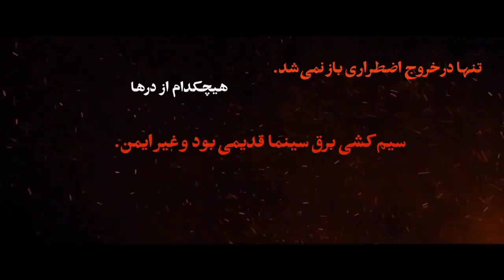آنونس رسمی جنایت بی دقت | فیلمی از شهرام مکری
رونمایی از آنونس جنایت بی دقت همزمان با آغاز اکران
خرید بلیت از سینما تیکت
آنونس رسمی فیلم جنایت بی دقت به کارگردانی شهرام مکری رونمایی و منتشر شد اکران فیلم سینمایی جنایت بی دقت از 17 اذر ماه در سینماهای سراسر کشور اغاز شده است

«جنايت بى‌دقت» محصول «موسسه فرهنگى هنرى كارنامه» به تهيه‌كنندگى نگار اسكندرفر است و پخش داخلی آن بر عهده شرکت «نمايش‌گستران» است

ساخت آنونس مسعود رفیع زاده